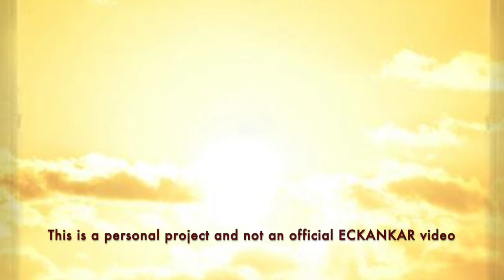The Master's Words Apr 22, 2022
Welcome to The Master's Words for April 22, 2022
ECKANKAR.ORG
"Much of the experience of people on the wheel of death and rebirth is unconscious experience. So they run in a circle. The Spiritual Exercises of ECK, however, lead to conscious experience. They go in the most direct way to God." The Loving Heart, p.89 by Sri Harold Klemp